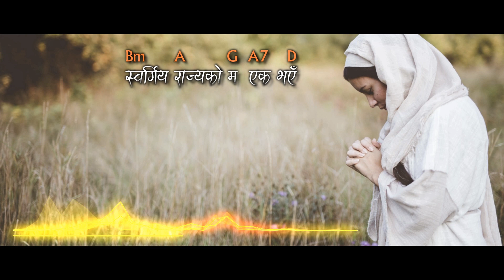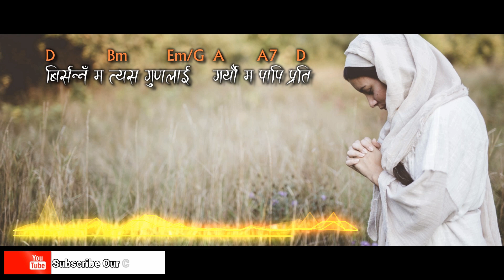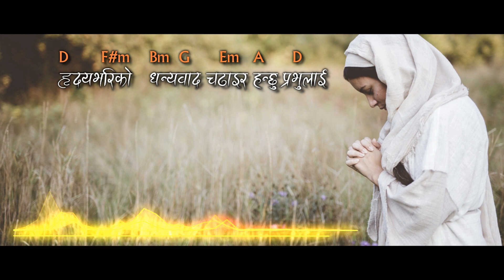Hriday Bhari Ko Dhanyabad Nepali Christian Song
Song Title: Hriday Bhari Ko Dhanyabad Nepali Christian Song

हृदयभरिको धन्यवाद चढाइरहन्छु प्रभुलाई -2
मैले प्रभुलाई चुनिन     तर चुन्यौ मलाई -2
मा पापिले  पनि   उद्दार पाउन सके -2
स्वर्गिय राज्यको म एक भएँ -2
हृदयभरिको धन्यवाद चढाइरहन्छु प्रभुलाई
यती महान प्रेम प्रभुको      वर्णन गर्न नसक्ने -2
बिर्सन्नँ म त्यस गुणलाई    गर्यौ म पापिप्रति -2
यसैकारण म प्रभुको प्रशंसा गर्छु -2

Nepali Christian Worship song,Nepali Christian Songs